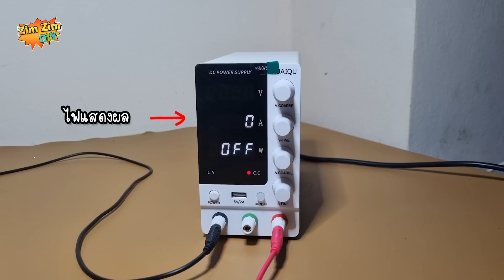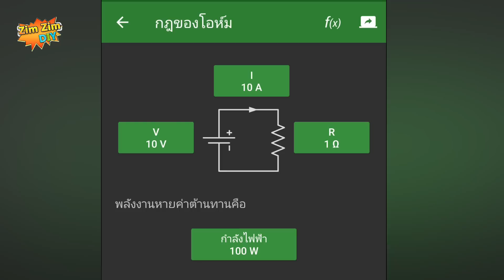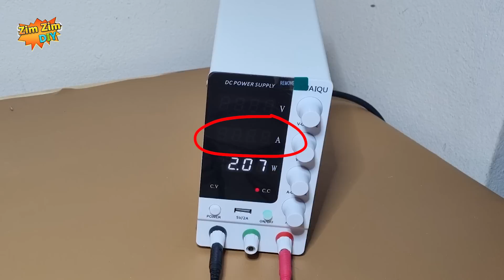R Shunt คืออะไร ? R Shunt มีไว้ทำไม ?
สวัสดีครับ ยินดีต้อนรับทุกท่านเข้าสู่ช่อง ZimZim DIY
สำหรับวันนี้ ผมจะมาพูดถึง R Shunt  ที่ใช้ในหลายๆวงจรกัน กันนะครับ
ว่ามันคืออะไร
ที่จริงหลักๆเลย เขาจะใช้ R shunt เพื่อวัดค่ากระแส หรือ วัดค่าแอมป์ ออกมานั้นเองครับ
มันก็เหมือนกับ Powersupply ของผมตัวนี้ ที่มีไฟแสดงผล ด้านหน้า บอกปริมาณตัวเลข แอมป์ ออกมา
มันก็จะมี R shunt อยู่ข้างในบอร์ดวงจรเหมือนกัน ถ้าเราแกะออกมาดู มันก็จะอยู่ตรงนี้นะครับ
ถ้าดูผิวเผิน ลักษณะของมัน ก็คล้ายๆกับ ลวดจั้มเปอร์ธรรมดาๆ ตัวหนึ่งนั้นเองครับ
ส่วน R shunt ตัวใหญ่ๆ มันก็จะสามารถรองรับกระแสได้มากว่า
ถ้าเราสังเกตุที่ตัวมัน เขาก็จะระบุว่าสามารถ ที่ค่ากระแสสูง100A ก็จะมีแรงดันตกคร่อมเพียง 75mV แค่นั้นเองครับ
R shunt ส่วนใหญ่ จะมีค่าความต้านทาน ค่าๆหนึ่ง เป็นค่าที่ ต่ำมากๆ ต่ำจนชนิดที่ว่า มัลติมิเตอร์ ไม่สามารถวัดค่า ออกมาได้
หน่วยก็อยู่ ประมาณ 0.0 xx  ohm ลงไปนะครับ  และสิ่งนี้เองทำให้ตัวมันได้เปรียบ อย่างยิ่ง ในการวัดกระแสครับ  เพราะค่าความต้านทานมันน้อย ตัวมันจะไม่ร้อนมาก
แล้ว R Shunt มันช่วยให้เราวัดกระแสได้อย่างไร
ที่จริงตัวมันไม่สามารถวัดกระแสได้โดยตรง นะครับ เขาจะนำมันมาต่ออนุกรมก่อนที่จะถึงโหลด แล้วค่อยวัดแรงดันตกคร่อม จากตัวมัน อีกทีหนึ่ง
ผมจะยกตัวอย่าง อย่างงี้ครับ ปกติ ตามที่เราเคย เข้าใจก็คือ
R ที่มีค่า 1 โอห์ม
เมื่อเจอกับโหลดที่มีค่า 1A   มันจะวัดค่าแรงดันได้ 1V
มันจะเกี่ยวพันกันอย่างงี้
เป็น สัดส่วนโดยตรงจากกฎของโอห์ม
หากโหลดดึงกระแสเป็น 10A แรงดันตกคร่อมตรงนี้ที่ได้ ก็จะเพิ่มตามเป็น 10V
ทีนี้ เอาใหม่ครับ
ถ้าเราไม่รุ้ว่าโหลดตัวนี้ กินกระแสที่กี่แอมป์  แต่เรารู้ว่า แรงดันตกคร่อมของ Rshunt ตรงนี้ เท่าไหร่  และ รู้ค่าความต้านทานของมัน คร่าวๆ
 เราก็สามารถ ประยุกต์ใช้ กฎของโอห์ม สามารถคำนวณกระแสออกมาได้เช่นกันครับ
มาดูวงจรจริงกันครับ
 สมมุติว่า  RShunt  ตัวนี้มีค่าความต้านทาน  = (0.00073ohm ) 730 U ohm    และ เราอ่าน โวล์ต มิเตอร์ได้ ค่าแรงดันตกคร่อมได้ที่ 1.1 mV
เราสามารถ ใช้กฎของโอห์มก็คือต้องการหาค่ากระแส
เพราะฉะนั้น I = V/R
V = 1.1mV   (0.0011V)
/ R =73u Ohm  ( 0.00073X ohm )
ก็จะได้กระแสประมาณ 1.5 A นิดส์ ๆ
และนี่ก็คือ หน้า Segment ที่ Powersupply ของผม คำนวณ ค่าออกมาได้ครับ
ก็จะใกล้เคียง เลยทีเดียว
ส่วน หน้าจอ โวล์ตแอมป์มิเตอร์ ตัวนี้วัดได้จริง 1.2A ซึ่งให้ผลคาดเคลื่อน ต่ำความเป็นจริง ลงไปประมาณ
200 mA  ครับ
และ นี้ก็คือ หนึ่งใน วิธีการ ใช้  R shunt เพื่อวัดกระแสคร่าวๆออกมาครับ
เพื่อนๆ คงจะสงสัยว่าเราสามารถ เปลี่ยนจาก R shunt เป็น R  ทั่วไปได้หรือเปล่า  เด๊่ยวไปทดลองกันครับ
ผมจะลองใช้ R22 ohm  1/4W  ตัวนี้ดูนะครับ นี่ครับ ยังไม่ทันได้วัดแรงดันตกคร่อม มันไหม้ไปเลยทันทีครับ
ก็แสดงว่า R ตัวนี้ ค่าความต้านทาน มันเยอะไปครับ
เดี๋ยวผมจะทดสอบ โดยใช้ R กระเบื้องกันบ้างนะครับ R ตัวนี้มีค่า 10ohm 5W
ผลปรากฎว่า หลอดไฟสว่างนิดเดียวแบบ หรี่ๆ  ครับ
และตัวมัน ก็ร้อนจัด จนไม่สามารถเอามือไปแตะ ที่ตัวมันได้เลยครับ
เมื่อวัดแรงดันตกคร่อมดู ปรากฎว่ามีแรงดันถึง 9.75V เมื่อมาคูณกับกระแส 1.5A ก็จะได้ค่ากำลังออกมาเกือบ 15W
หรือมีค่าเกินกว่า R กระเบื้องตัวนี้ที่มันทนได้ ถึง 3เท่า ซึ่ง เป็นพลังงาน ความร้อน สูญไปอย่างไร้ค่า
แต่ถ้าเราเปลี่ยนใหม่ไปใช้  R shunt  730 u ohm หลอดไฟมันก็จะสว่างขึ้น ตัว R shunt ก็ไม่ร้อน อีกด้วยครับ
ถ้าเปรียบเทียบ R กระเบื้อง 10 ohm  ตัวเมื่อสัก ครู่
กำลังวัตต์ที่ได้ คนละเรื่องเลยครับ
ก็ สรุปได้ว่า  R shunt   หน้าที่ของมันก็คือ  มันจะยอมให้กระแสส่วนใหญ่ไหลไปได้
โดยที่ตัวมันจะมี ค่าความต้านทานิดหน่อย เพื่อให้มี แรงดันตกคร่อมปรากฎ  หลังจากนั้น เราก็สามารถ นำค่าของมัน
มาคำนวณเป็นกระแสออกมาได้  นั้นเองครับ
สำหรับคลิปนี้ ผมก็ขออธิบายไว้เท่านี้ก่อน
ถ้าหากเพื่อนๆ มีข้อมูล อะไรเพิ่มเติม ต้องการเสริมเติมแต่ง ก็สามารถ แสดงความคิดเห็น คอมเมนท์ เข้ามาใต้คลิปนี้ได้เลยครับ
ขอบคุณเพื่อนๆทุกท่านที่ติดตามรับชมครับ